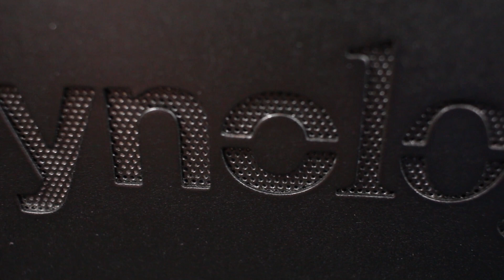SYNOLOGY DS214+ DISKSTATION TEARDOWN GUIDE | STEP BY STEP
Looking to take apart your Synology Diskstation Network Attached Storage? This guide will take you there! If you're replacing a broken fan, bad connection on the board, or upgrading the memory or network card (when applicable), learn how to take these mini computers apart.

Filmed: 03/02/2017

Need a toolkit? This one has everything you need to get started!
IFIXIT Essentials Toolkit

Purchasing items using the supplied link helps me to bring you better content every week.

Canon Rebel T5i
Logitech C920 Webcam
Canon EFS 18-55mm Zoom
Canon EFS 24 mm F/2.8
Rode Videomic
Audio Technica AT2020
Alesis Multimix 4 USB
ePhoto 2000w Softbox Lighting Kit
Bayco 150w Incandescent Portable Clamp Light
Feit Electric ESL85T/D 300w-EQ CFL
Albott 70" Tripod/Monopod
Cowboy Studio Lighting Stands
Sutefoto S40 Handheld Stabilizer
Polaroid AC Power Adapter Kit
Neewer Scissor Arm Microphone Stand
20 Foot Microphone Cable
Neewer 6 inch Pop Filter
Lightdow Grey Card
LP-E8 2 pack replacement batteries for Canon T5i

Song: Corporate Background Music - Free Instrumentals